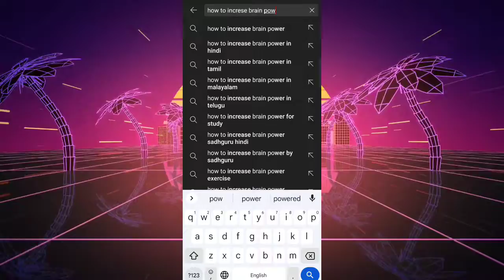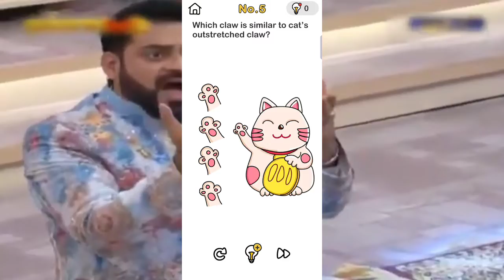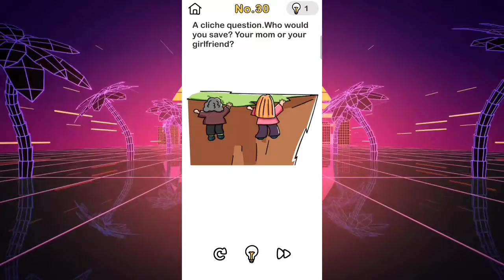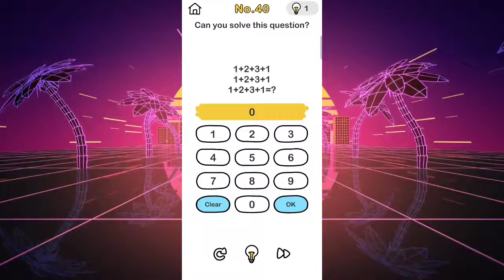ONLY BIG BRAIN 🧠 SOLVE THIS PUZZLE | Don't Use your Brain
Hello guys 👋 this is AK GAMING Box kese ho aap log?

Welcome to the description of the video here in this video I have show you funny Gameplay of Brain Out

____________Instagram __________________

As now gaming channels and gaming community is growing rapidly as compare than other Youtube channel and people are now more interested than other Youtube channel.

⏩ If you have any problem related to the video or hve any questions in your mind just comment down in comment section 🙏